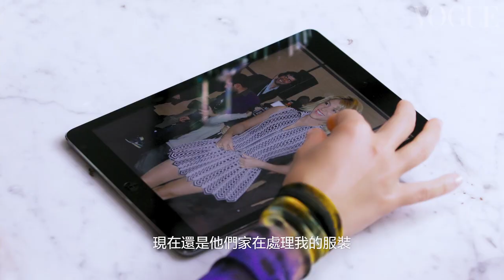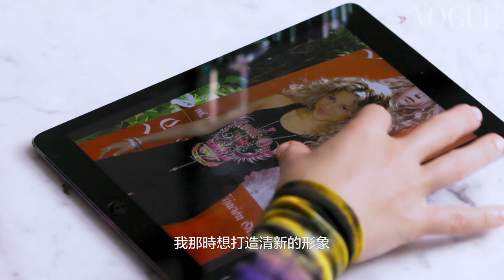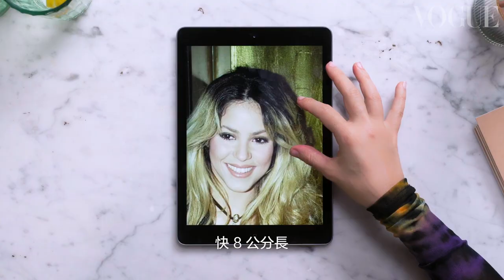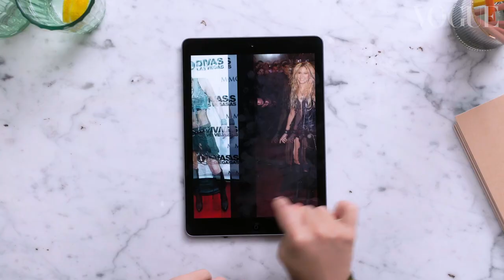夏奇拉Shakira自評最慘不忍睹的造型喊：「不會再聽婆婆建議了！」 Shakira Breaks Down 19 Looks From 2000｜明星經典穿搭回顧｜Vogue Taiwan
出身哥倫比亞的流行樂超級巨星夏奇拉 Shakira 無所不能，不但包辦詞曲創作、唱片製作，甚至參與了她的造形設計。Vogue Taiwan 的「明星經典穿搭回顧」單元邀請這位以〈電動馬達Hips Don't Like〉紅透半邊天的歌手，回顧自己生涯中幾個最佳（和最差）的時尚時刻；從她標誌性的露臍上衣搭配皮褲，一路講到 2020 年超級盃那雙手工縫上數千顆施華洛世奇水晶的猩紅色靴子。